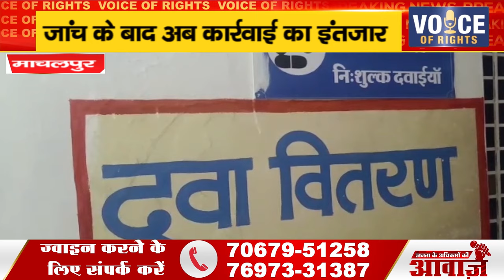माचलपुर ll जांच के बाद अब कार्रवाई का इंतजार